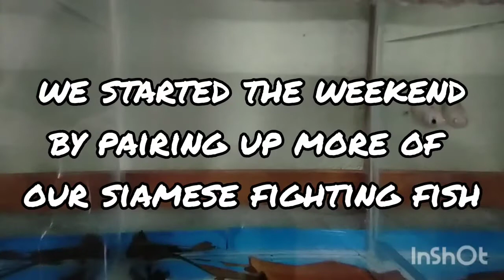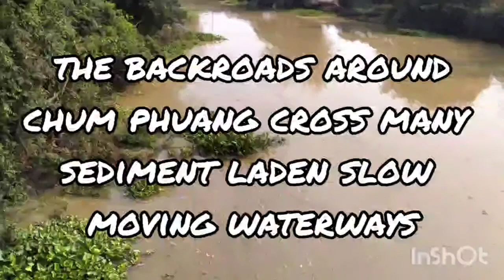DADDY & TJ SRIPUMDERM Ep 10: Carabao Fighting Fish 'Chum Phuang Man Eaters'